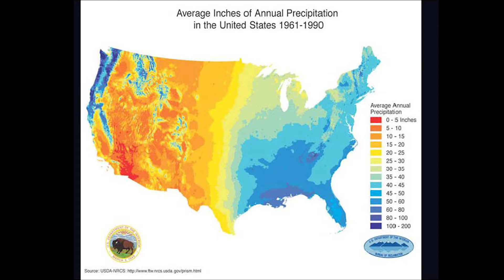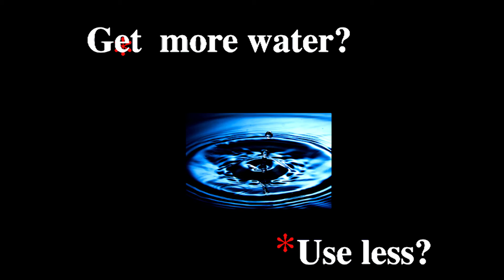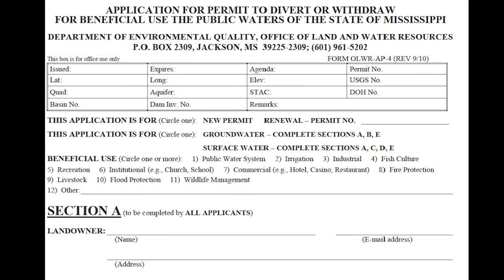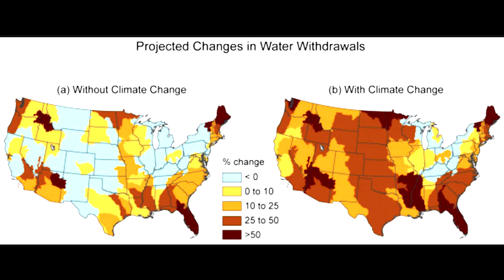Bad Law and Water Scarcity | Catherine Janasie | TEDxUM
We treat water like it is both free and limitless. This first part is mostly true. The second part isn’t true.

Catherine M. Janasie is Research Counsel with the National Sea Grant Law Center (NSGLC) at The University of Mississippi School of Law, where she provides legal and policy analyses to organizations and government entities on ocean, coastal, and natural resources issues and teaches environmental law classes, including Natural Resources Law, Water Law, and Public Lands. Her recent projects include drafting a model law and regulations to prevent the spread of aquatic invasive species in the Western United States, advising Dauphin Island, AL on land use planning options to address the impacts of climate change, and an analysis of state laws regulating the residential use of lawn fertilizers. Her work has or is scheduled to appear in the Natural Resources Law Journal, Rutgers Journal of Law & Public Policy, and Ocean and Coastal Law Journal. She also serves as the Editor of the Sea Grant Law & Policy Journal.